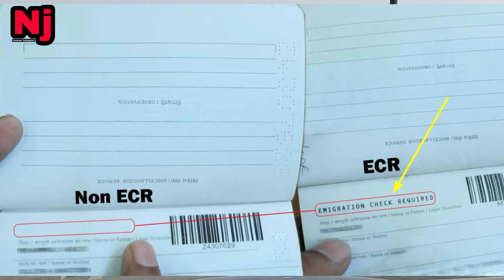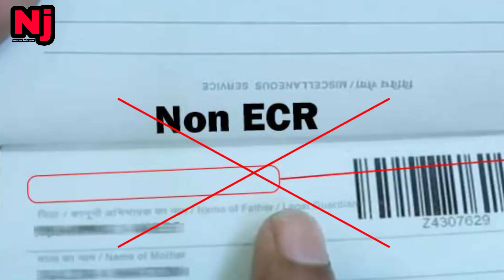Medical ke bad visa kyon nahin lagta!! How you know your passport is ECR OR ECNR@NamanJalalpur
मेरे प्यारे दोस्तों बहुत लोग मेडिकल करवाने के बाद उनका Visa stamp नहीं होता तो आज हम सब कुछ इस वीडियो में क्लियर करने वाले हैं तो इस वीडियो को पूरा देखें और हमारे चैनल को सब्सक्राइब करें आप हमसे बात करने के लिए हमारे इंस्टाग्राम पर भी हमें फॉलो कर सकते हैं लिंक नीचे दिया है

how do you know your passport is ECNR or ECR